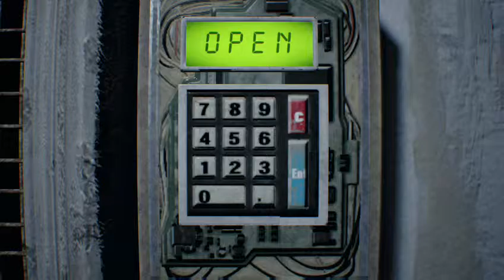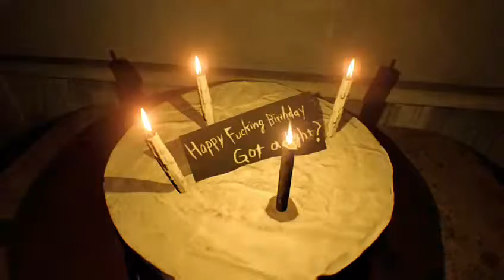RE7 Speedrun #2 Stream W/ Commentary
A lot more tired so much "chiller" commentary.